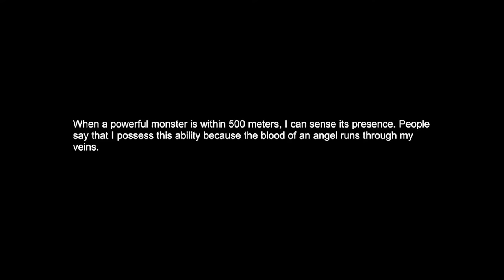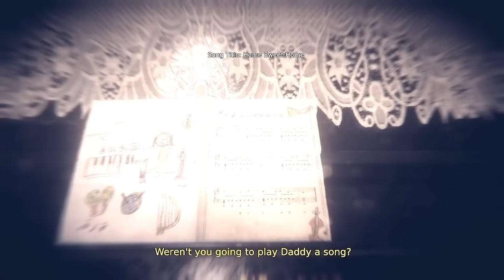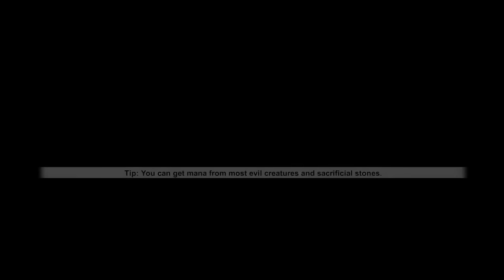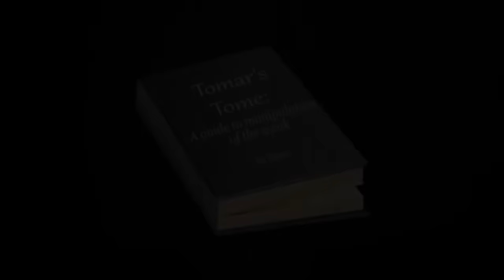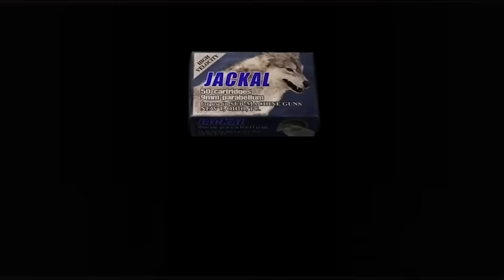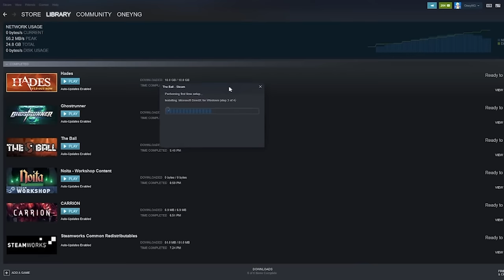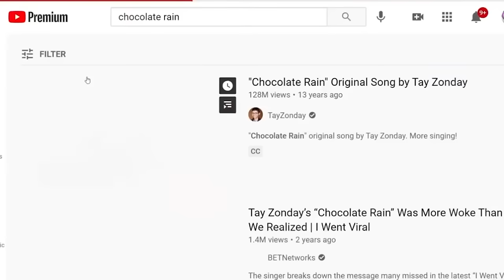Best of ABSOLUTE FABRICATIONS (Oneyplays compilation)